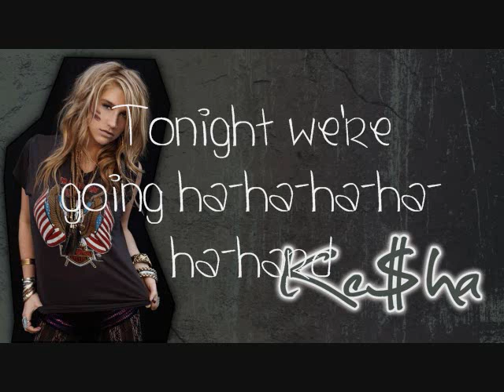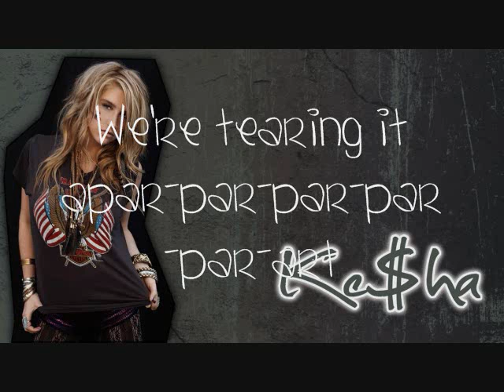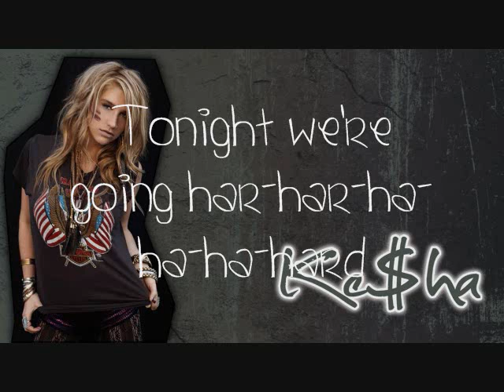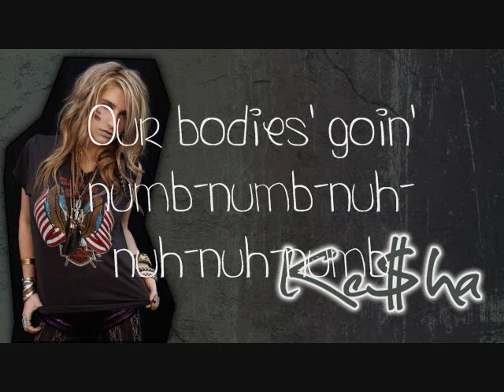We Are Who We Are Ke$ha Lyrics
We Are Who We Are By: Ke$ha. This Song Can Be Found On The Cannibal Album.
Font- Yummah Strawberriez
Lyrics From- MetroLyrics.com